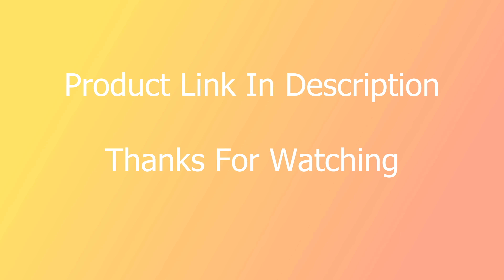Powerful Sink & Drain Cleaner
Features:

1. Material: alkaline solvent and surfactant, powder.
2. It takes a little time: it is easy to dissolve grease, hair, grease, soap paper products.
3. Made of non-corrosive formula, it is safe for septic system. It will not damage your drain, pipe or septic system.
4. Gram weight: 110g. Packing size: 10cm × 5cm × 5cm (3.94 inches × 1.97 inches × 1.97 inches)
5. Scope of application: kitchen water pipes, toilets, bathrooms, floor drains, oil plugs, sewage immersed pipes and other drainage pipes.

Description:
Product Name: Powerful pipe dredging agent
Material: Alkaline Solvent and Surfactant
Gram weight: net weight about 110g
Status: Powder
Size: 10*5*5cm/3.94*1.97*1.97in
Packing: opp bag